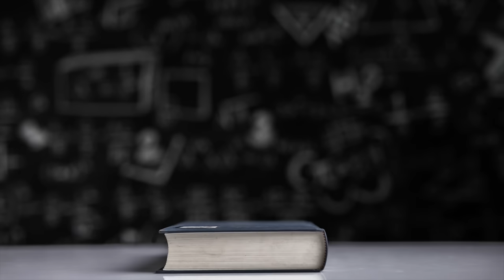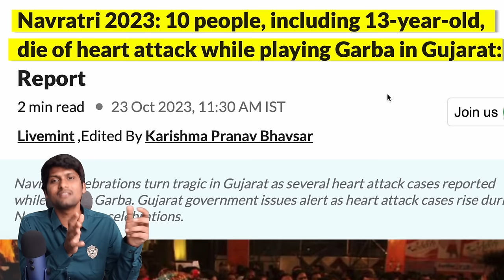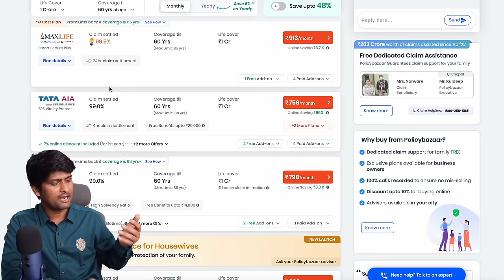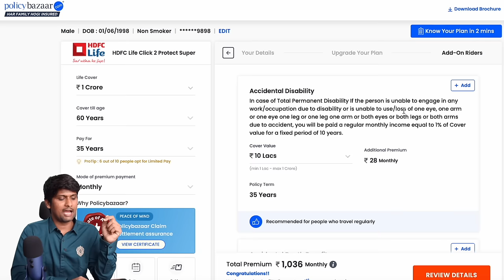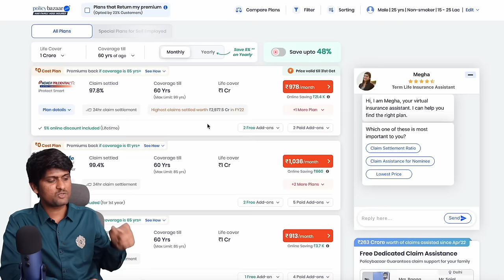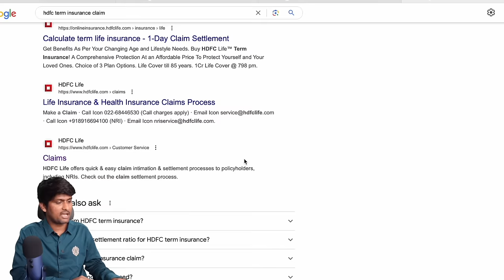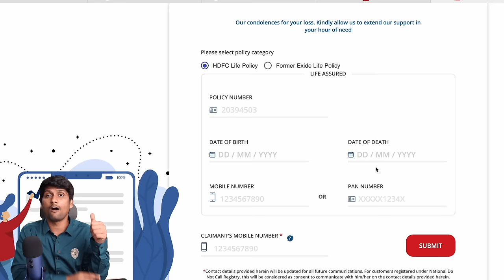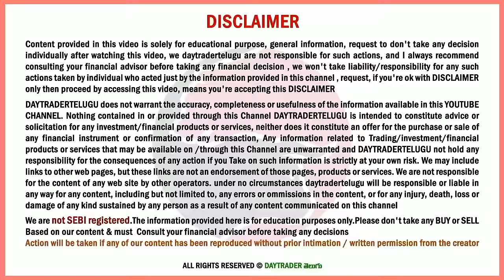😡Term Insurance Rejected | Dont Waste Your Money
Rs 2Cr Best Term Insurance Plan in 2023 FULL Video

HSBC FREE CREDIT CARD: Free Amazon Voucher + 2000 CashBack